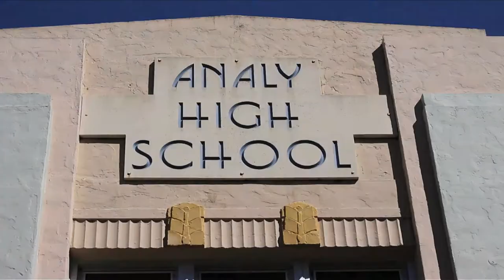Analy Vice - Matt Nix Entry 2017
By Kelton Arcado